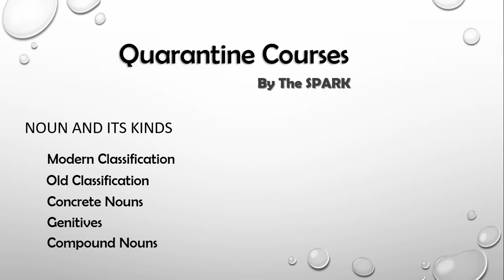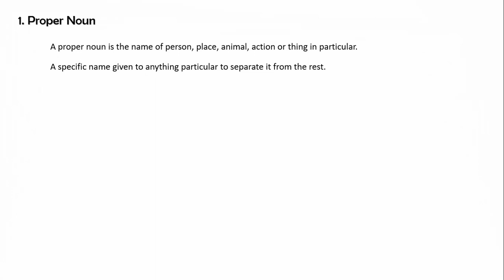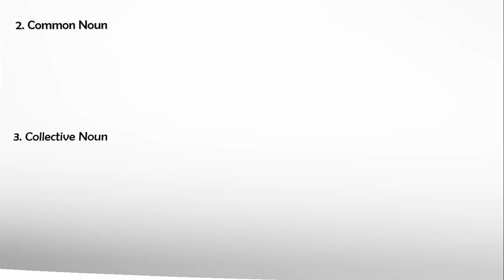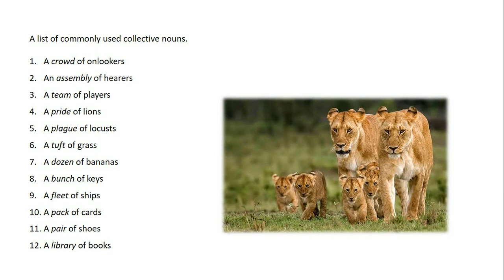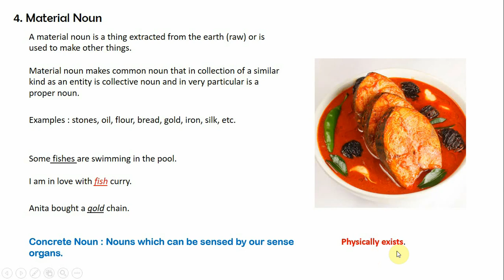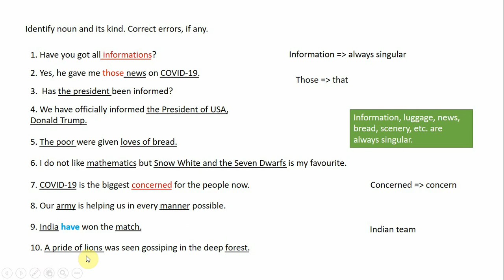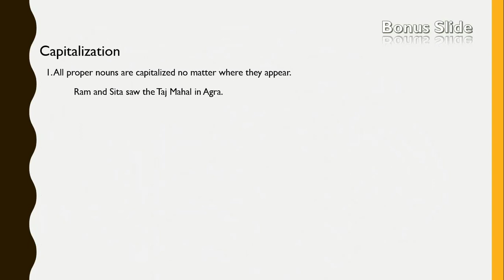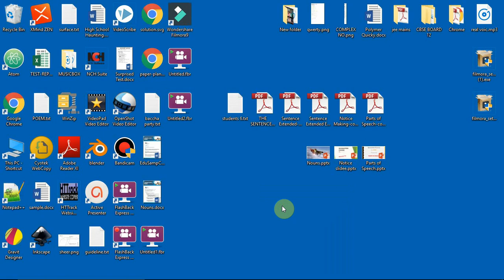Noun in basic english and it's kinds explained in short detail in hindi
Just one video is enough for clearing your doubts of Noun and it's kinds.

Countable, Uncountable

Proper, Common, Collective, Material and abstract explained in details with differences and links between themselves.

Easy to identify noun by its meaning in sentence.

This video contains the vitals of Concrete and Abstract noun - the most confusing one.

Genitives and Compound noun explained too easy.

Next part will contain more important data and uses of noun and about transformations.

Miss these videos at your own risk.